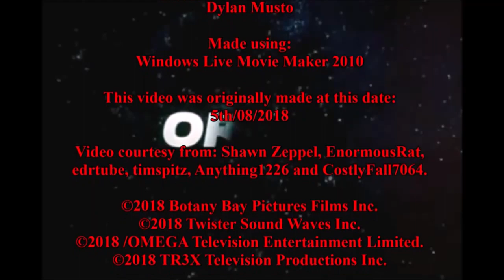My Rebrand LHS Outro